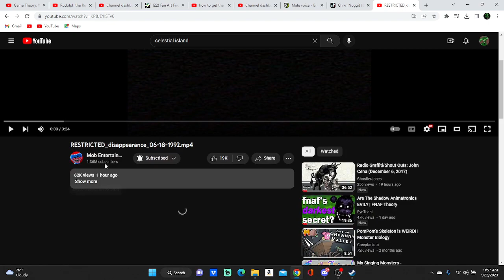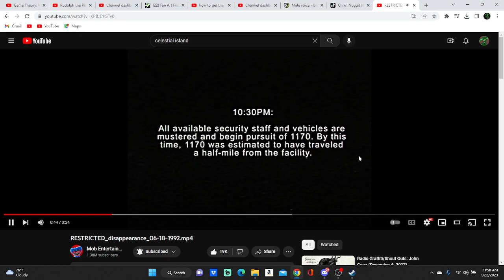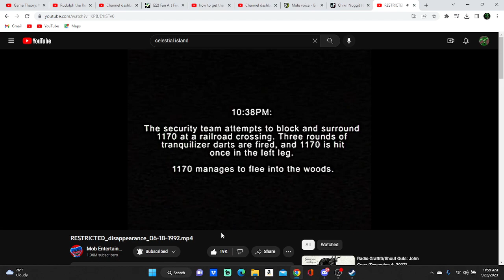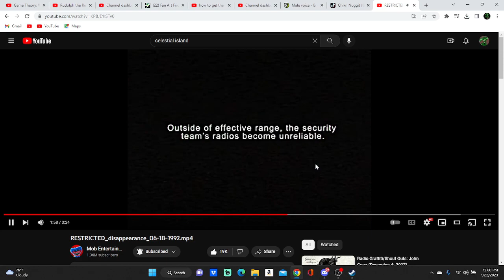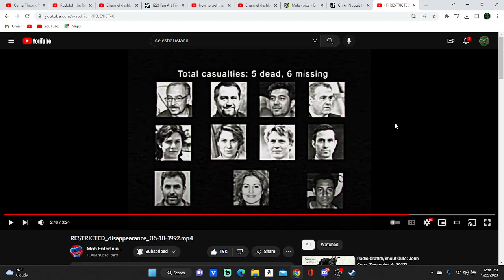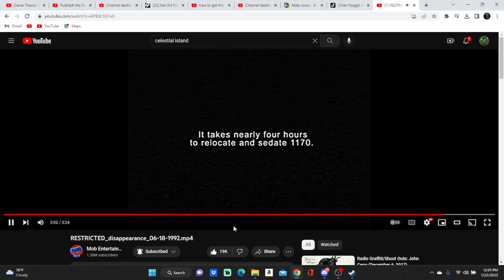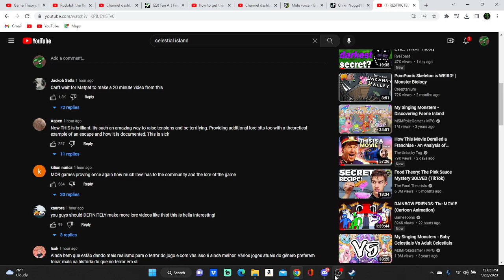Reacting to:RESTRICTED_disappearance_06-18-1992.mp4(official poppy playtime analog horror video)